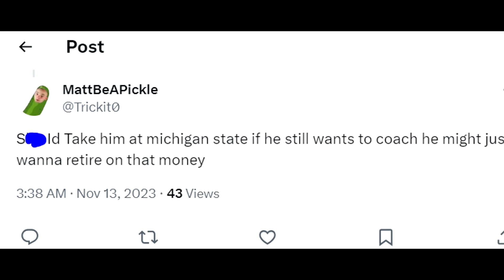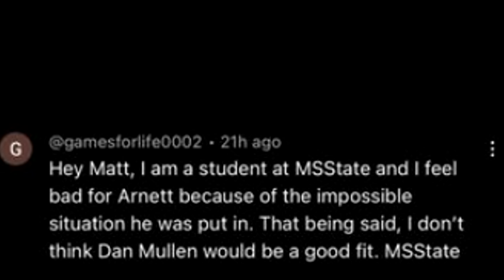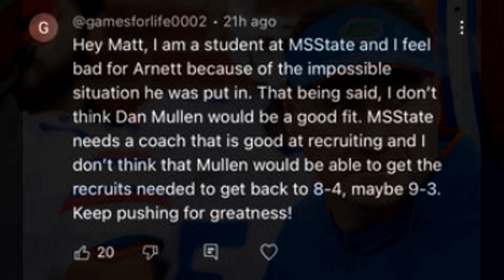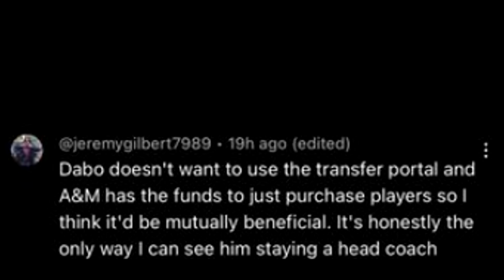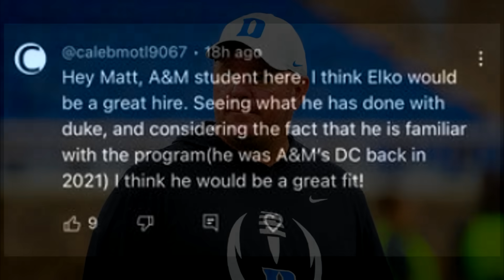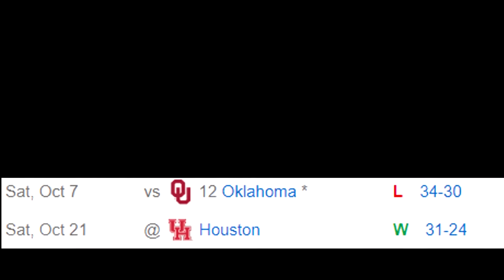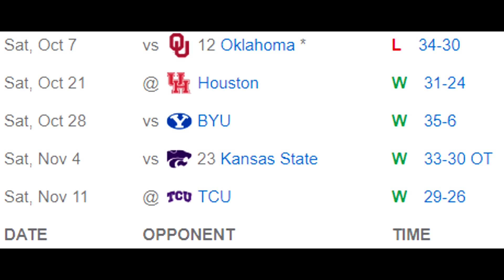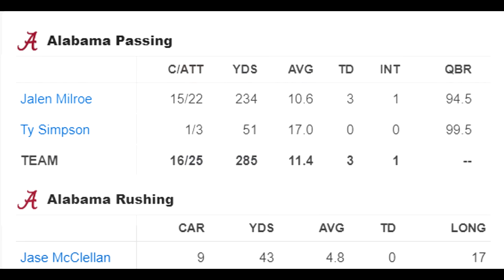Alabama is Now Becoming TERRIFYING